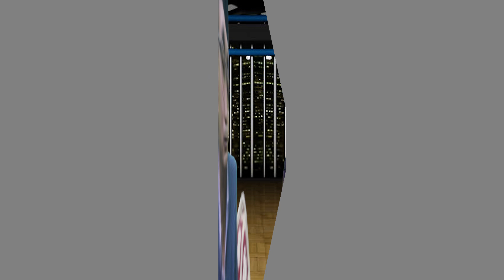सरकारकाे निर्णयमा क्रसर ब्यापारीकाे गुनासाे ।। Bhojendra Rayamajhi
Program= Devchuli Bahas
       Host
Nabaraj Adhikari

      Gust
Bhojendra Rayamajhi